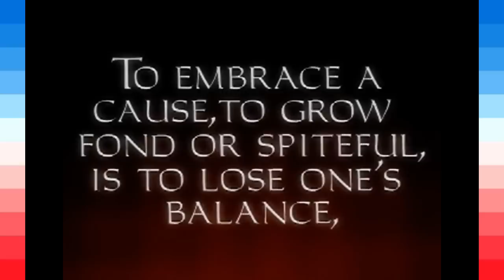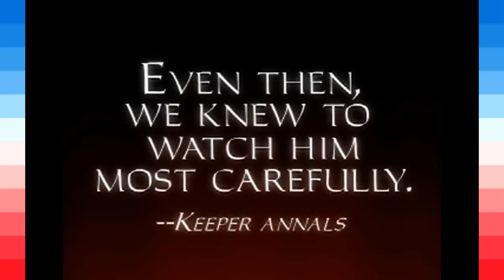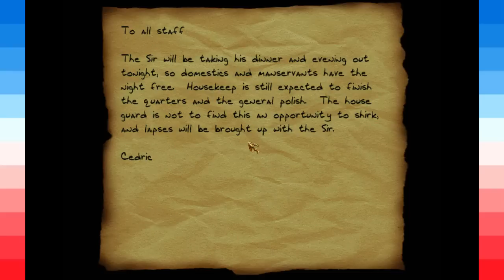Thief: The Dark Project - RICH EVANS-PERIENCE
Rich plays Thief: The Dark Project. He talks about, not talking a lot.